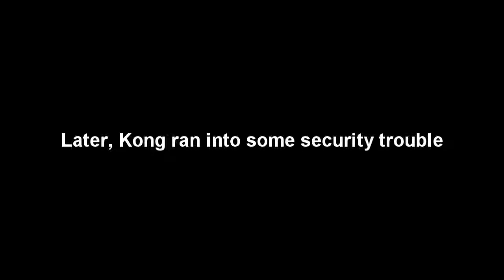Girls at Comic Con | Simple Pickup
Simple Pickup Is Back

The future videos that will be uploaded:

3 Ways To Improve Your Social Life With Technology
ASIAN SUPERMAN PICKS UP GIRLS
Anal Sex - Drunk Times With Hot Girls
Anal Sex Tips - How to Convince Her to Do It
Anal on Valentine's Day - Drunk Times with Hot Girls
Asian Girlz (Levy Tran) Pick Up Guys!
Blowjobs - Drunk Times with Hot Girls
Christmas - Drunk Times With Hot Girls
Comic-Con 2012 (Part 2) - Drunk Times with Hot Girls
Comic-Con 2012 - Drunk Times with Hot Girls
DRUNK TIMES WITH PORNSTARS
Disney's Biggest Attraction - Mike Capes (The Hacks of Life)
Do Looks Matter Epic Green Man Picks Up Girls - (GET HER NUMBER!)
Drunk Times with Porn Stars Pt. 2
EPIC PURSE STEALING PRANK
Fetishes - Drunk Times With Hot Girls
Fifty Shades of Grey - Drunk Times With Hot Girls
Gay Pride Parade - Drunk Times with Hot Girls
Girls of Comic-Con 2014 - Drunk Times
Giving Prostate Exams in Public for Movember
How To Deal With Guys Cockblocking You
How To Get Out of the Friend Zone
How To Kiss a Girl You Just Met
How To Win A Girl's Heart
How much money does Simple Pickup make
How to Have Fun Picking Up Girls
How to Kiss - Drunk Times with Hot Girls
How to Pick Up Girls Q&A Ep. 1
How to Pick Up Girls in CLASS [Part 2]
How to Seduce a Girl with Eye Contact
How to Shuffle with a Girl
How to Speak with Confidence
KONG PICKS UP A MILF
Las Vegas - Drunk Times With Hot Girls
Lesbian Experiences - Drunk Times With Hot Girls
Nude Pics - Drunk Times
Period Sex - Drunk Times With Hot Girls
Pick Up Girls Using Rap Lyrics (Ass Ass Ass)
Pick Up Girls Using Tampons
Picking Up Girls - Drunk Times With Hot Girls
Picking Up Girls at Comic Con
Porn - Drunk Times With Hot Girls
Pubic Hair - Drunk Times with Hot Girls
SECRET PICK UP VIDEO - Annoucement for True Fans
SP's NEW CHANNEL AND HOT GIRL WITH TATTOOS!
Saint Patrick's Day - Drunk Times with Hot Girls
Scared of Talking to Girls Become a Beast
Sex & Alcohol - Drunk Times (feat. Vitalyzdtv)
Sex Positions - Drunk Times With Hot Girls
Sex Toys - Drunk Times with Hot Girls
Short Guy Picks Up Tall Girls
Simple Pickup - Watch Us Pick Up Girls
Simple Pickup Annoucement - Extras & Hot Girls at SimplePickup.com
Simple Stories - Time Travel Sex
Squirting - Drunk Times with Hot Girls
TWERKING IN SAN FRANCISCO PRANK
Threesomes - Drunk Times With Hot Girls
Vagina Pick Up Lines
Virgins - Drunk Times with Hot Girls (Featuring Yeah Yeah from the Sandlot)
Vitalyzdtv Uses Extremely Offensive Pick-Up Lines with Simple Pickup!